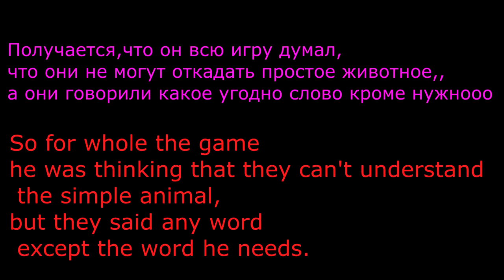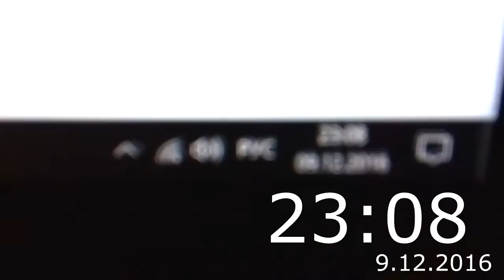Happy Birthday, Irina!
Hello, my name is Irina. Here are a few moments from my 18th Birthday. There are my friends: Irina, Alyona, Stefan. My bro- Misha and my mom with aunt.
I think that my page on Insta is beautiful, so open it to check how it is for you
If you want to talk you can write me on vk